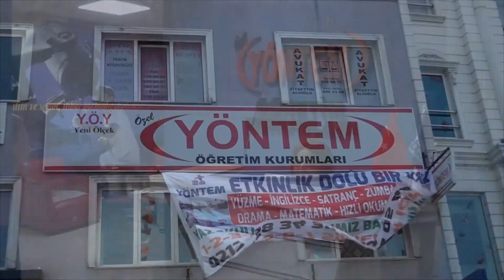Yöntem Eğitim Kurumları